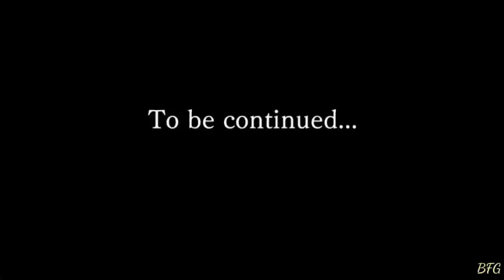Another Eden / Butterfly's City and the Heaven's Cradle / Mayu's Dream - Boss Fight w/ Cutscene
Mayu's dream - Boss fight in Another eden - Character Episode. Butterfly's city and the heaven's cradle / IDA School - Part 2.

Mayu's dream - Boss fight gameplay & ending with no commentary.

enjoy ^_^